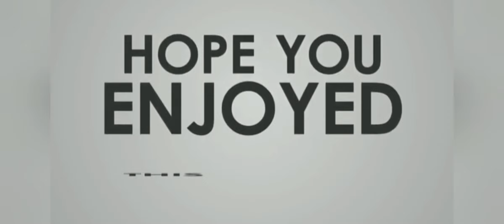ADOBONG PATO | DUCK ADOBO RECIPE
Sharing my great version of cooking tasty duck/pato adobo twisted in different ingredients.
Fb Official Page: OFW LUTONG PINOY

INGREDIENTS OF TASTY DUCK ADOBO
1 kg of duck meat
100 grams of cut ginger
1 pc. medium size onion ( cut)
8 cloves of minced garlic
2 pcs. of green chilli
5 pcs bay leaves
2 pc lime/lemon (extract juice)
1 tsp. crack powder combine black pepper
sliced bell pepper
2 tsp. brown sugar
1/2 cup white venigar
1/2 soy sauce
1/2 tsp fiah sauce
Seasoining

Enjoy cooking